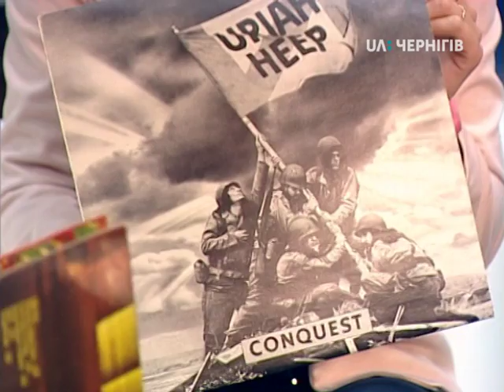Ранок (25 вересня 2018р.) Михайло Ярошенко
Михайло Ярошенко з початку 70-х захоплюється творчістю гурту Uriah Heep та Ken Hensley. Навіть зібрав власну колекцію платівок і дисків. Про це розповідає у студії UA:Чернігів